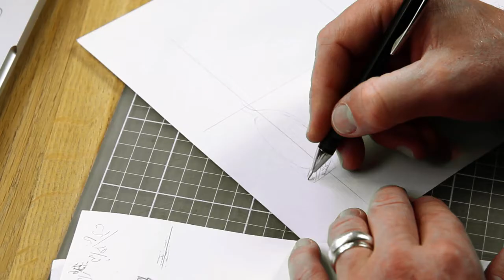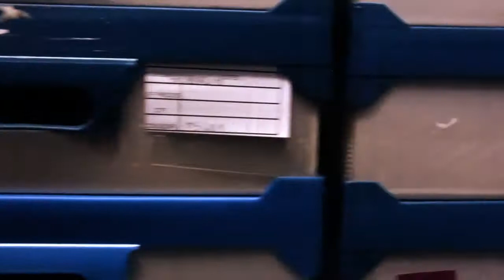LAFONT Lunetier Parisien - editor's cut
Comment sont créées les collections LAFONT, comment sont elles fabriquées ?
A travers ce film nous présentons pour la première fois le studio Lafont et l'usine française avec laquelle nous travaillons depuis toujours...

How do we design the Lafont collections, how are they manufactured ?
With this short movie we present for the first time the Lafont studio and the factory we are working with for the beginning of our brand, located in France...